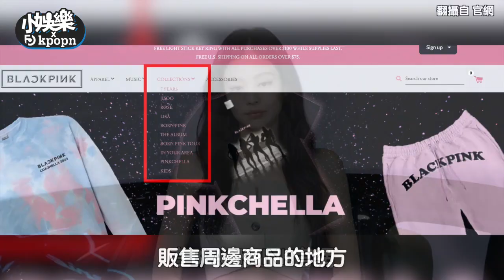【小娛樂】剛過7週年！BLACKPINK爆真的三缺一 「Jennie遭官網除名」粉絲心碎